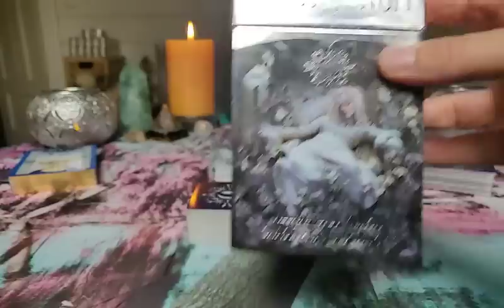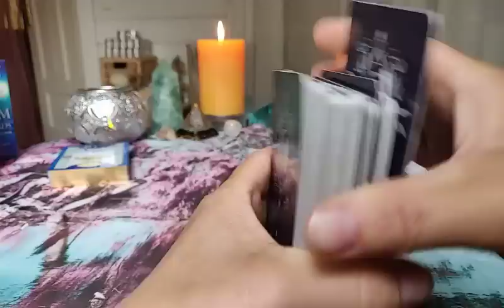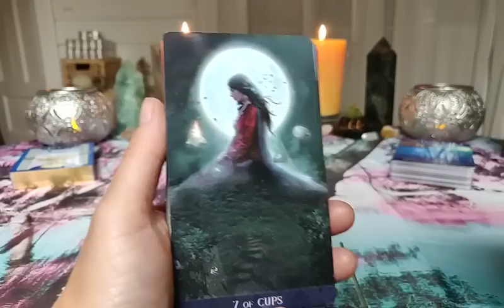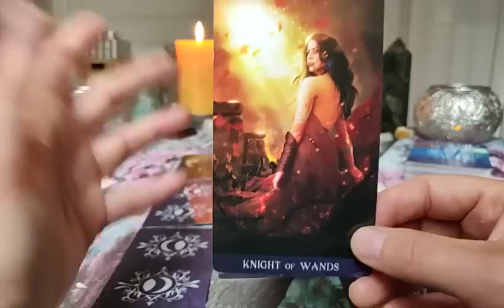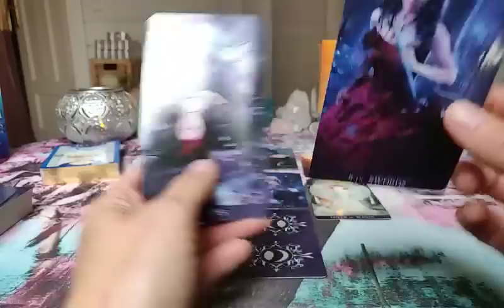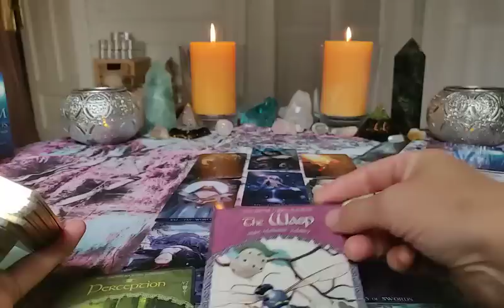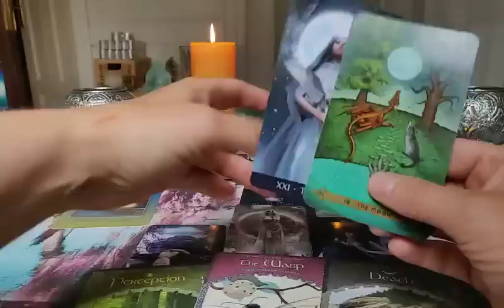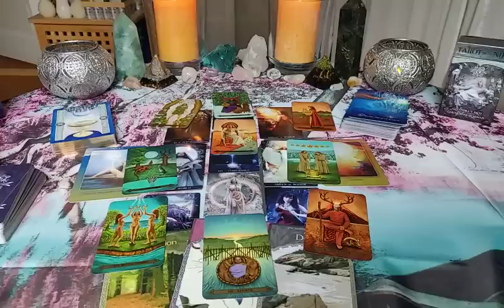SCORPIO ♏ LOVE October ~ They choose you! THE PERSON MOST ON YOUR MIND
LIMITED OFFER - Order a 20 min Personal Reading delivered within 48 hours for $100 USD or 1000 SEK.
AND write your question and your astrological signs as a message.

Decks being used:
- TAROT THE LA NUIT
- CELTIC TAROT
- WISDOM OF AVALON ORACLE CARDS
- DREAM ORACLE CARDS

Where I've become so numb
Wake me up inside (save me)
Call my name and save me from the dark (wake me up)
Bid my blood to run (I can't wake up)
Before I come undone (save me)
I've been living a lie
There's nothing inside
I've got to open my eyes to everything
There must be something wrong, bring me to life